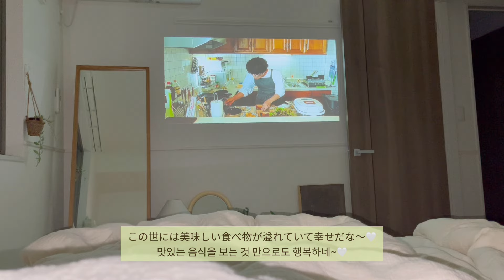[om☺︎chi TV]한일부부vlog💭한국에서 엄마랑 이모가 나고야에 오셨어요!! | 한국가족과 함께 나고야 투어 | 먼곳으로 시집가는 소꿉친구 송별회ㅠ.ㅠ